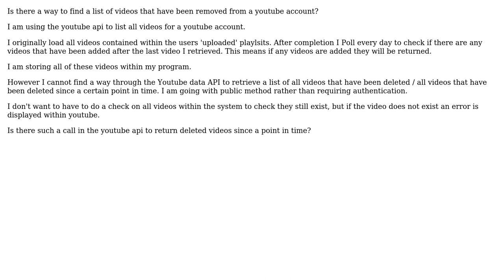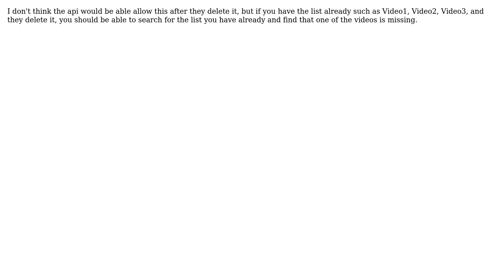How can I get a list of deleted videos via the youtube API? (2 Solutions!!)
How can I get a list of deleted videos via the youtube API?

With thanks & praise to God, and with thanks to the many people who have made this project possible! | Content (except music & images) licensed under CC BY-SA | Music | Images & others | With thanks to user Nyxter user liquidsystem user johnh10 and the Stack Exchange Network Trademarks are property of their respective owners. You are responsible for your own actions.